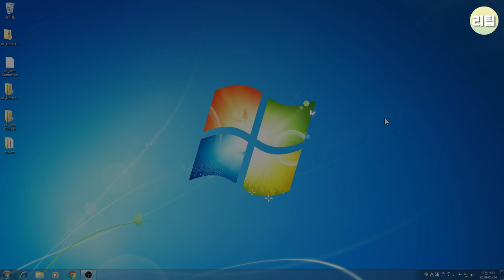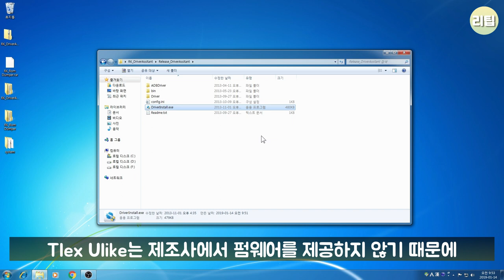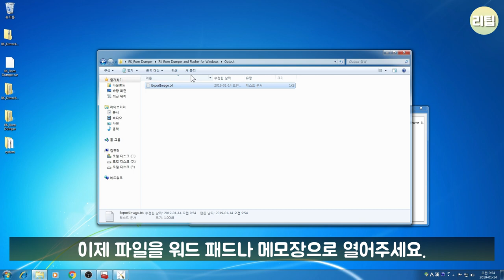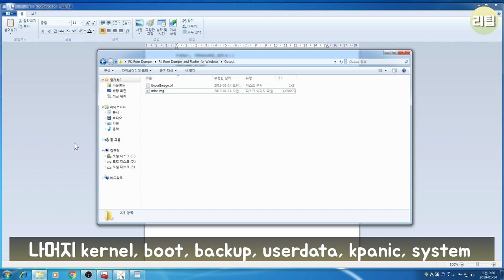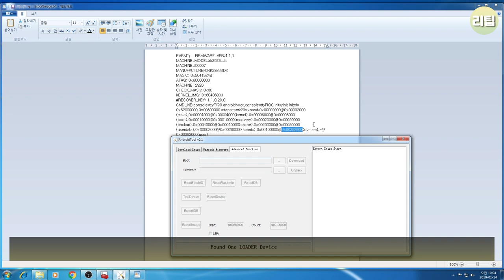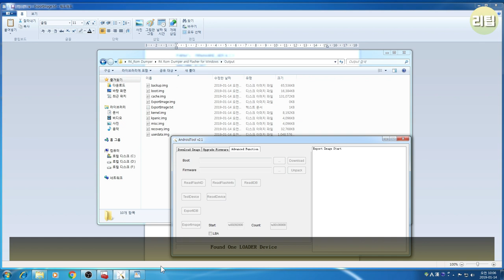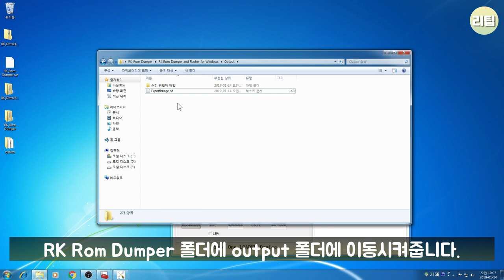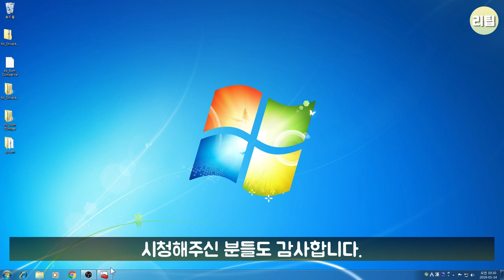Tlex Ulike 게임기 커스텀 펌웨어 올리기 ( Custom Firmware ) 게임기 팁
안녕하세요. 리팁입니다. Tlex ulike 커스텀 펌웨어 올리는 방법입니다. 커펌은 제작은 제가 하였고, 버튼 키값 수정, 폰모드 변경, 불필요한 앱 삭제 정도만 변경되었습니다. 모르시는 거 있으시면 댓글로 문의해주세요.

유튜브 음악 라이브러리
제목 - Santorini 2